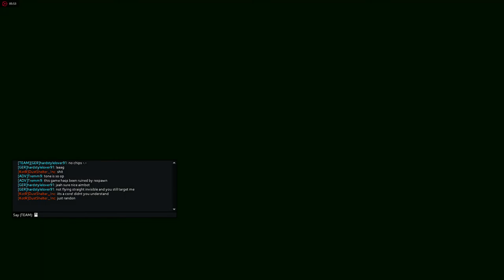Titanfall 2 hardlemm play with Ronin Last Titan 07.05.2017